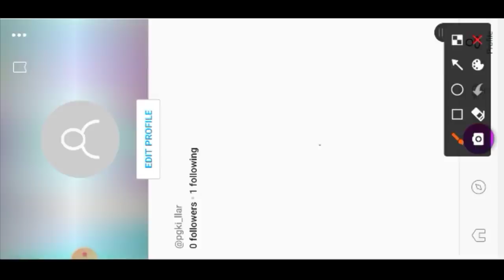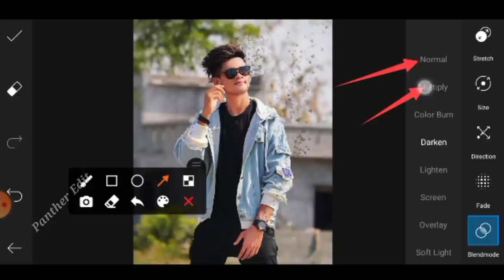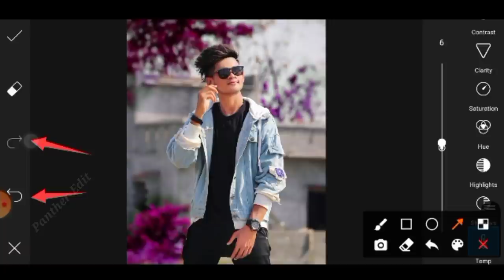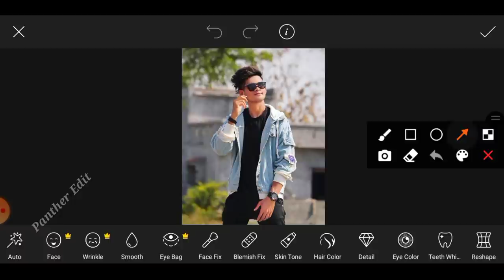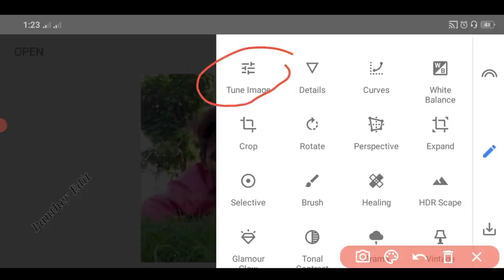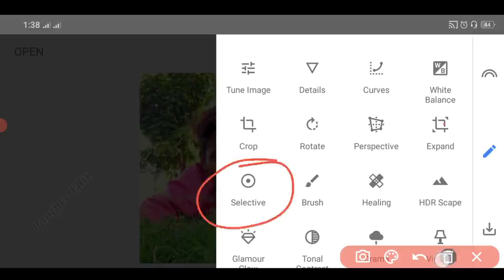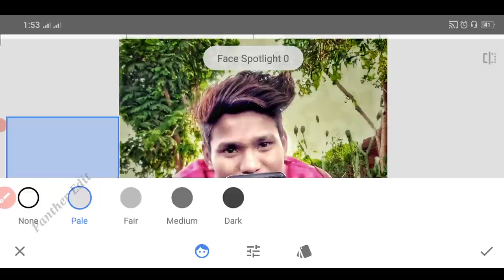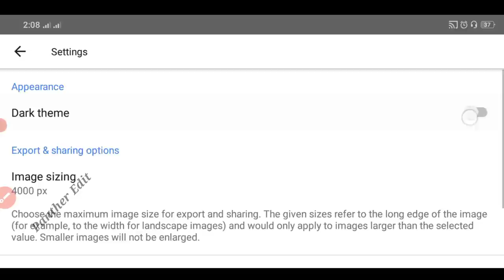Picsart And Snapseed // All Tools Use Trip's And Tricks // Panther Edit Sagor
Hi Friends I Am Sagor. My Channel Is All About Photo Editing Tutorials. Android Mobile Graphic Designing And Photo Editing Manipulation Tutorials, And Also logo Designing. I Generally Use Lightroom, Snapseed, PicsArt, Pixellab Applications For My Photo Editing Teaching Tutorials. I Hope You learn Something(Photo Editing) From Following My Tutorials. 𝕾𝕬𝕲𝕺𝕽

Today I Will Show In  Edit Picsart And Snapseed // All Tools Use Trip's And Tricks // Panther Edit Sagor    🧐🧐,

And I Make For You How Can You Editing Photos Make Picsart And Snapseed I hope you Understand 🤓🤓.

⚣1Step Pose Click The Photo.

⚣2 Step Send Photo PicsArt Application And Edit The Photo In Add PNG &  Background
Or Save The Photo✫

⚣3 Step Send Photo In Snapseed And Retching Photo Or Save.

                     🔥PROMOTED LINK 🔥

        🎬⍟︎ ONLY 5 SECOND BACKGROUND          REMOVE⍟︎🎬

       🎬⍟BACKGROUND HD ERASER ⍟🎬

       🎬⍟CUSTOM FONT ADD VIDEO⍟🎬

             🎬 FACE CLEAN & SMOOTH🎬

     ☆◈ 🅢ᴏᴄɪᴀʟ 🅜ᴇᴅɪᴄᴀ 🅓ɪʀᴇᴄᴛ 🅛ɪɴᴇ ◈☆

              🅕ᴏʟʟᴏᴡ  🅜ᴇ  🅘ɴsᴛᴀɢʀᴀᴍ

① 🄿🄸🄲🅂🄰🅁🅃

② 🄻🄸🄶🄷🅃🅁🄾🄾🄼 🄲🄲

③ 🅂🄽🄰🄿🅂🄴🄴🄳

④ 🄰🅄🅃🄾🄳🄴🅂🄺 🅂🄺🄴🅃🄲🄷🄱🄾🄾🄺

               🎺 ∆✓Music Credit✓∆ 🎺

                      🌀⭐ HASHTAGS ⭐🌀

                🔥⭐YOU QUESTIONS ⭐🔥

Picsart And Snapseed
picsart
picsart tips & tricks
editing tips
picsart problem
fix picsart pixels quality
how to
top 10 tips
picsart top 10 tricks
New Snapseed Red Colour Effect Trick
Snapseed Background Colour Change 2020
snapseed New Colour Change Trick
Snapseed Photo Editing
How To background change in Snapseed
snapseed use Presets
snapseed Best Photo Editing
new Snapseed Tutorial
snapseed App
picsart Tutorial
Snapseed Tutorial
Panther Edit Sagor
Photo Edit2020
New trips Photo Edit
Editing Tutorial PicsArt
PicsArt Manipulation
PicsArt Tutorial 2020 Tanding
Photo editing in lightroom Trick
New viral instagram